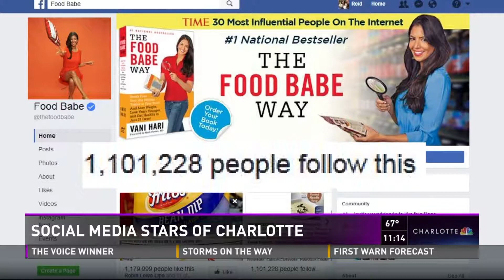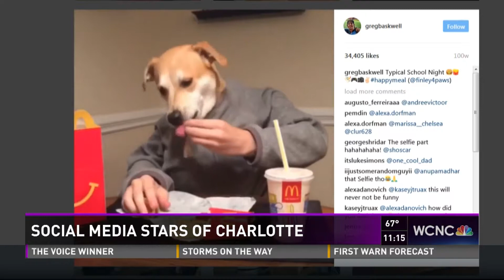Social Media Stars of Charlotte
Social media has a way of turning regular people into overnight stars! These Charlotte locals are showing their star power with more than 2 million fans combined! Reagan and Madison Ibach are two of Charlotte's youngest social media stars Vani Hari (Food Babe) has over a million fans on Facebook! Almost 500k people follow Laura Gordon on Instagram @cttchickentuna because of the pictures she posts of her nearly 50-year-old body. Check her out! And one of my favs Greg Baskwell edits videos of his adopted pup, Finley!